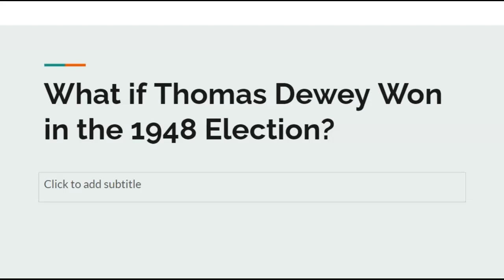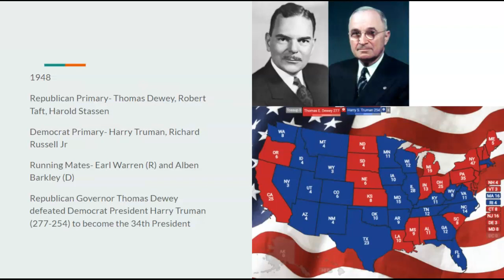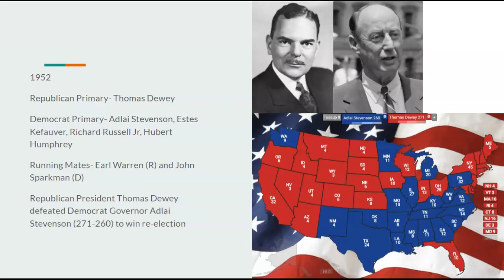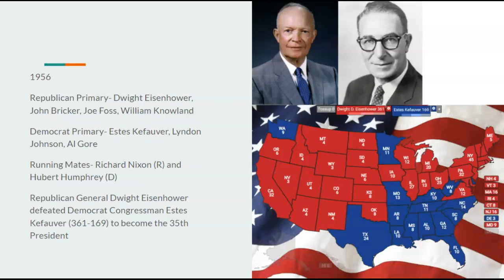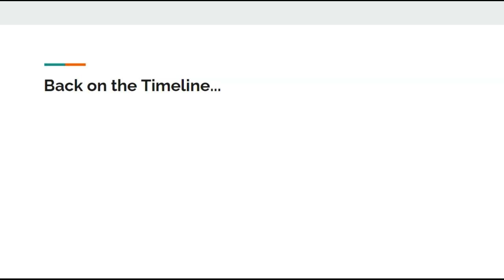What if Thomas Dewey Ran in the 1948 Election